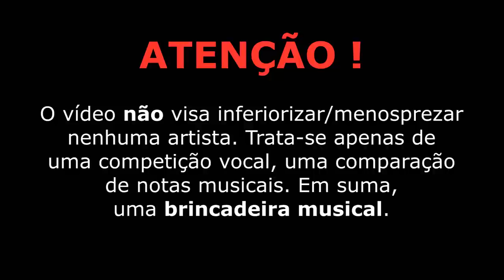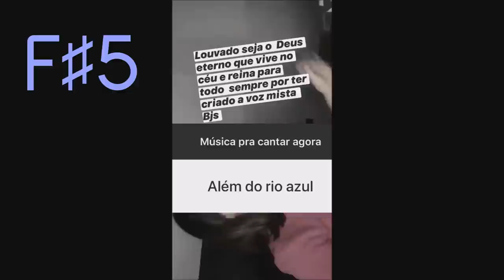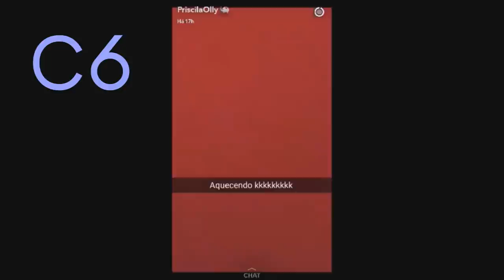BATALHA VOCAL: PRISCILA OLLY x LUDI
Priscila Olly e Ludi numa disputa de agudos de tirar o fôlego de qualquer reles mortal. Mas quem foi/é soprano do Kemuel não brinca em serviço, não é mesmo? As duas fazem jus à agudez de soprano leve, sem falar da técnica vocal que possuem. A batalha abrange voz mista e voz de cabeça (C5 ao C♯6). Bora conferir essa disputa!

🥊 PRISCILA OLLY:
Classificação Vocal: Soprano || Alcance Vocal: F3-D6 - 2,5 oitavas
X
🥊 LUDI:
Classificação Vocal: Soprano || Alcance Vocal: F♯3-C♯6 - 2,4 oitavas

◙ Observações:

- O vídeo está na notação americana, ou seja, Dó Central = C4.
- O vídeo não visa inferiorizar/menosprezar nenhuma artista, nem tem caráter ofensivo. Trata-se apenas de uma competição vocal, uma comparação de notas musicais. Em suma, uma brincadeira musical de caráter meramente subjetivo.